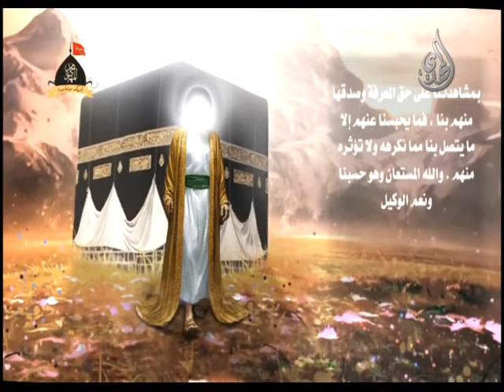فاصل - وأشرقت الارض بنور ربها